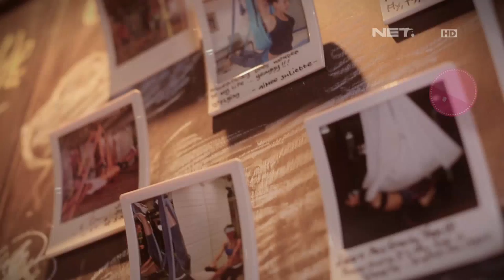Weekend List - Mulai Dari Wahana Memicu Adrenalin Sampai Main Sama Anjing Lucu Ada di Sini